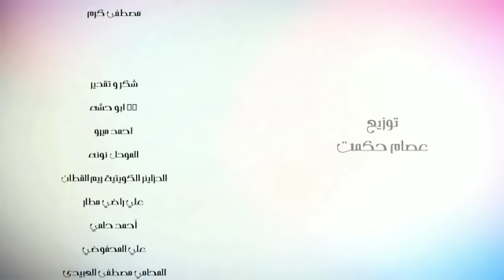استمعوا لاغنية الفنان حسين المرجان- 2020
Remix Alremas